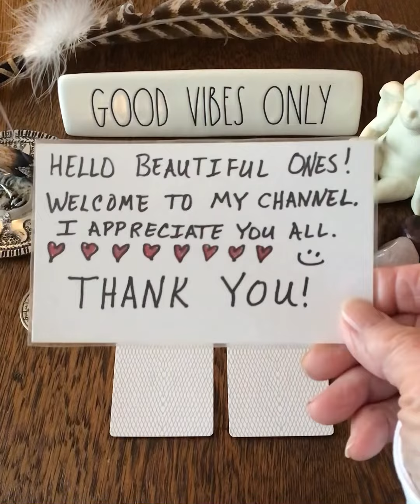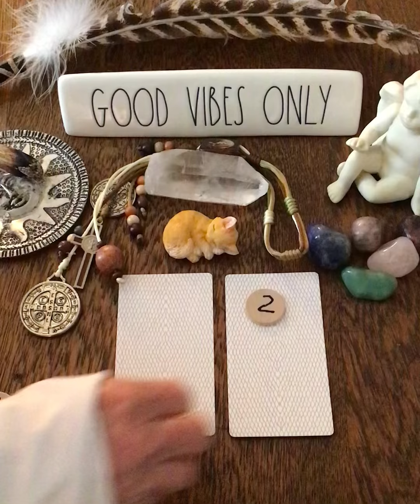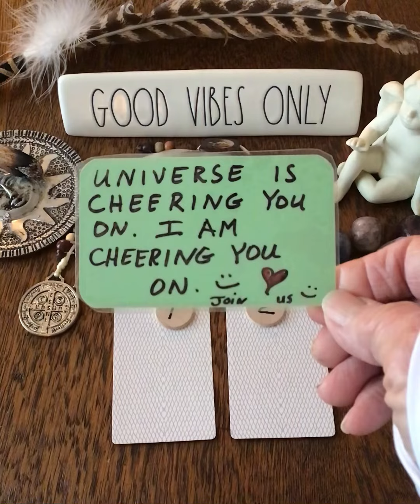SCORPIO ♏️ QUICK YES OR NO. PICK A CARD. 🥰💕😘❤️💜⭐️🌙🌝🍀💐